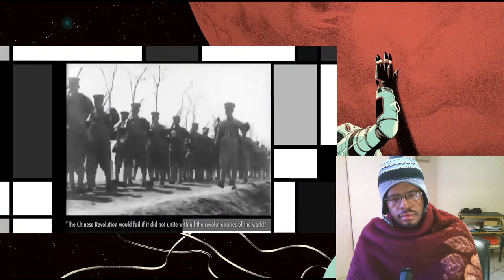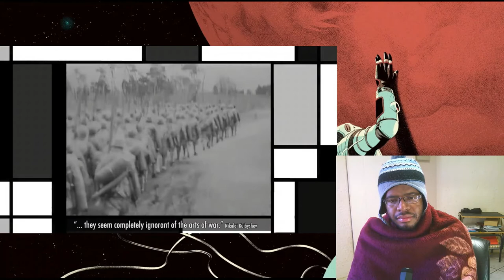Chiang Kai-shek Plays it Like Stalin | Between 2 Wars | 1926 Part 3 of 3 | REACTION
This one is on top and then the next and on and on it goes like spokes on a wheel that mows and crushes down the people.

Timestamps:
00:00 - Introduction
00:27 - Chiang Kai-shek Plays it Like Stalin | Between 2 Wars | 1926 Part 3 of 3 | REACTION
22:42 - Final Thoughts